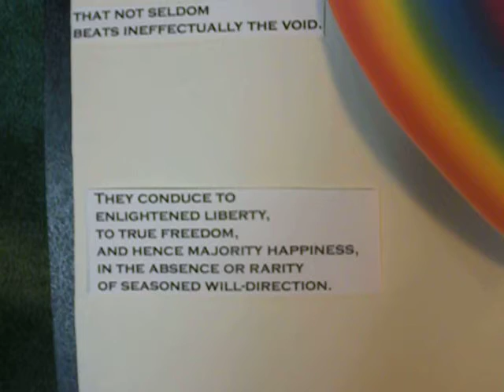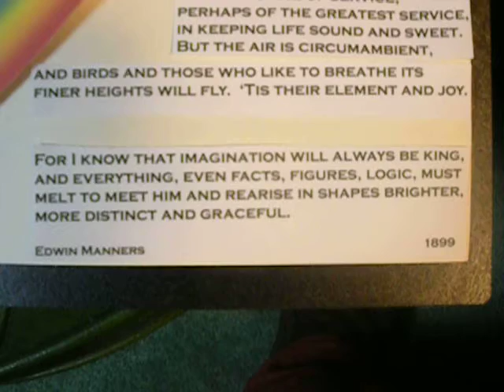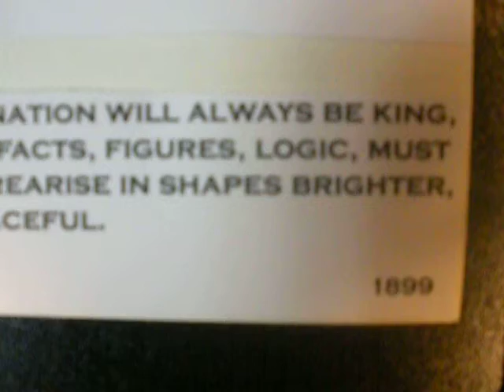ImagiNation is Supreme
Manners 303, 1899